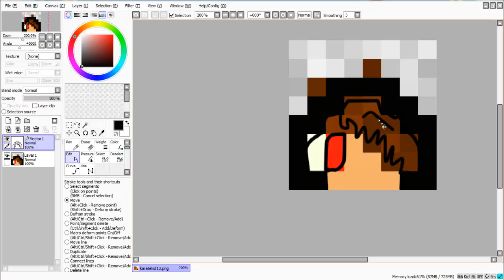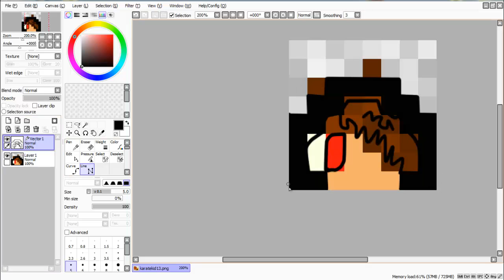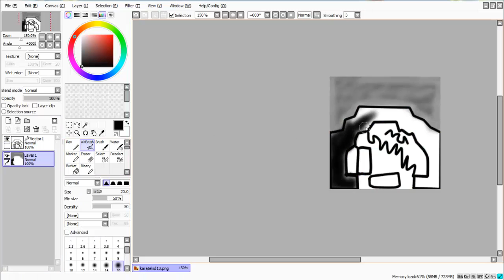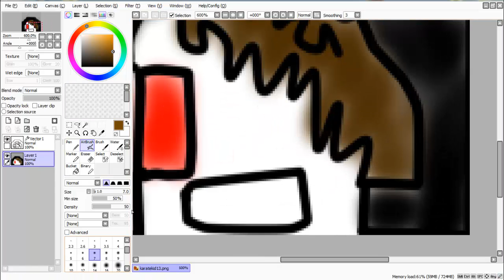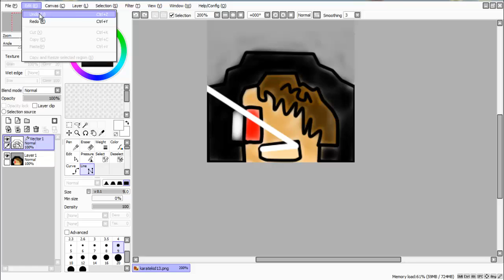Mincraft Skin Speed Art Youtube Avatar Vision x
●SLAP THAT LIKE BUTTON IT HELPS ALOT!

ᴵ ᵈᵒᶰ'ᵗ ᵒʷᶰ ᵃᶰʸ ᵒᶠ ᵗʰᵉ ᵐᵘˢᶦᶜ ᶦᶰ ᵗʰᶦˢ ᵛᶦᵈᵉᵒ, ᵃᶫᶫ ᶜʳᵉᵈᶦᵗ ᵍᵒᵉˢ ᵗᵒ ᵗʰᵉ ᶜʳᵉᵃᵗᵒʳ⁽ˢ⁾⋅ ᴵᶠ ᵗʰᵉ ᶜʳᵉᵃᵗᵒʳ ʷᵃᶰᵗˢ ᵗʰᶦˢ ᵛᶦᵈᵉᵒ ᵗᵃᵏᵉᶰ ᵈᵒʷᶰ, ʲᵘˢᵗ ˢᵉᶰᵈ ᵐᵉ ᵃ ᵐᵉˢˢᵃᵍᵉ⋅ ᴾᶫᵉᵃˢᵉ ᵈᵒ ᶰᵒᵗ ᶠᶫᵃᵍ ᵗʰᵉ ᵛᶦᵈᵉᵒ⋅